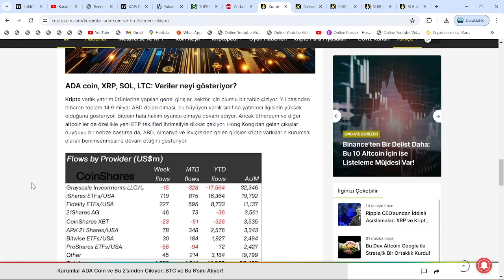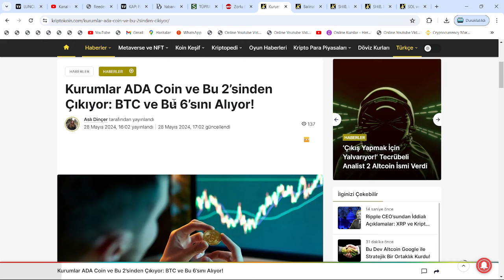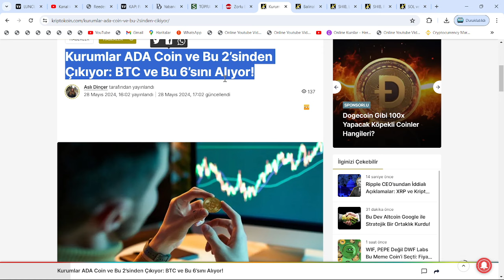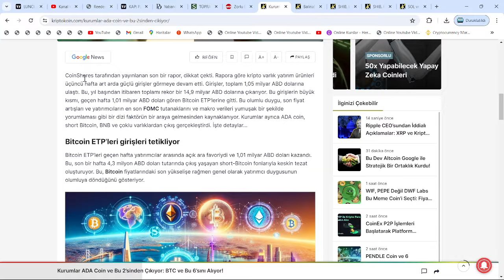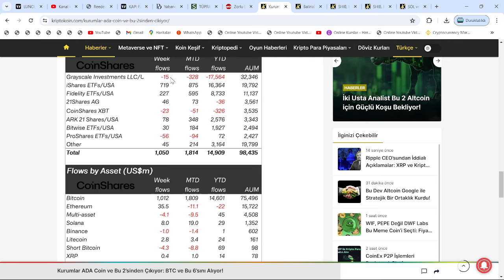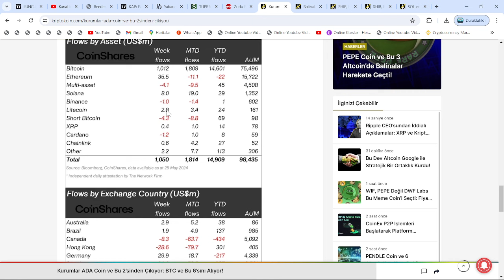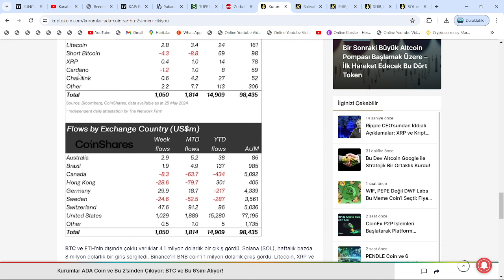ABD, ALMANYA VE BU 3 ÜLKE; XRP, ADA, SOL VE BU ALTCOİNLERE MİLYARLARCA $'LIK REKOR YATIRIM YAPTI!!!🚀